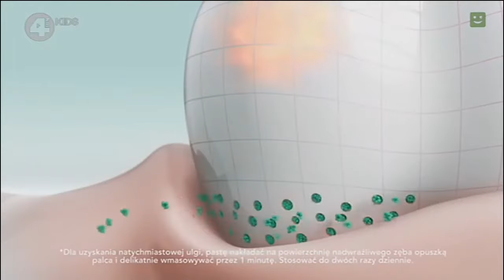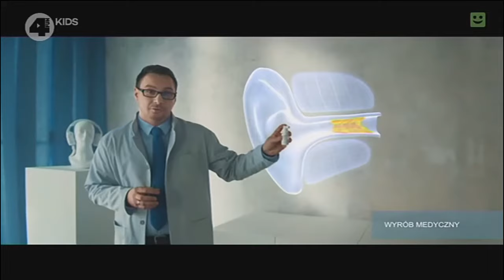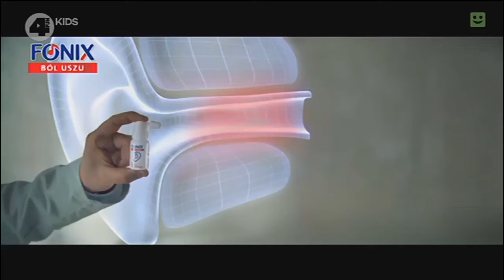4fun kids Blok reklamowy z dn. 19.12.2020